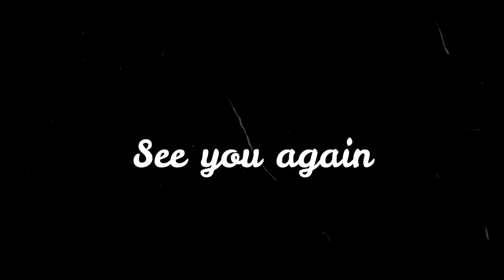木工！新・チャレンジ制作日記スタート_vol.1～アイディア発表！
YouTubeを通しながら、思い付きのアイディアを元に、少しずつ形にしていくチャレンジ制作を行っています。
一作品の区切りがついたので、今回より新たな作品に向けてスタートします♪
☆作家のホームページ

作家profile
小田切 祐佳　Yuka Odagiri
機械エンジニアとして７年半務めた後、木工を学び、木のおもちゃ作家として独立。
創造力をもって、人を笑顔にしたい。そんな想いで製作しています。